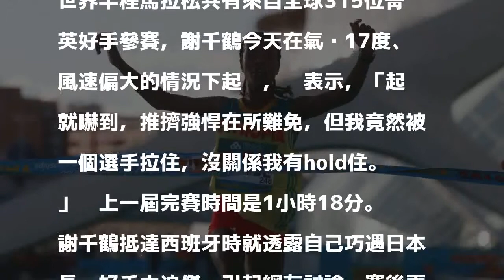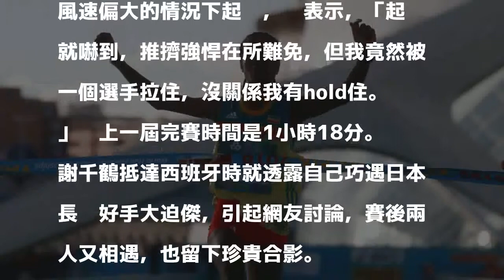田徑》世界最高層級半馬賽事 謝千鶴突破個人賽事紀錄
〔記者卓佳萍／綜合報導〕世界半程馬拉松錦標賽今天凌晨於西班牙瓦倫西亞展開，台灣僅有一位菁英好手參賽，全國紀錄保持人謝千鶴在女子組跑出1小時15分56秒，較上一屆賽事進步約2分鐘，名列第74名，女子組冠軍則是來自衣索比亞女將古黛達（Netsanet Gudeta），跑出1小時06分11秒，打破半馬世界紀錄。

發表評論評論如下。